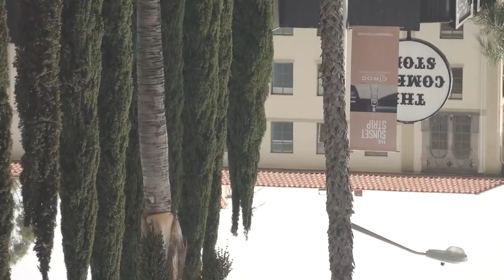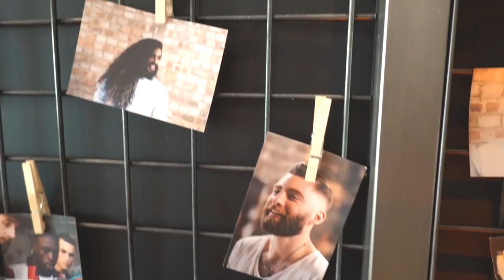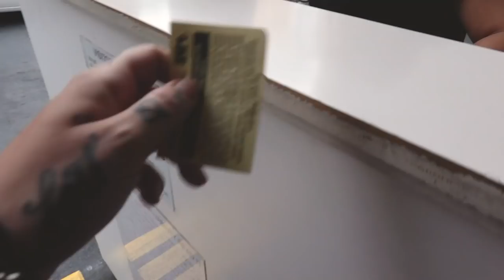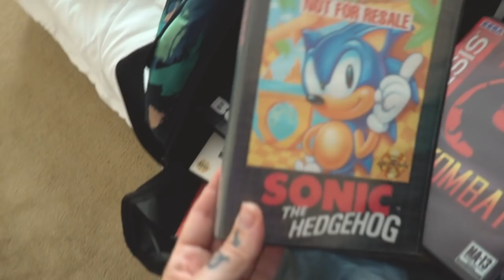WE DIDN'T WORK ALL WEEKEND! | KristenLeanneStyle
Happy Monday! I hope you guys enjoy. Check out unboxing my new pixie frog on my animal channel

❤︎ DID WE JUST BECOME BEST FRIENDS?